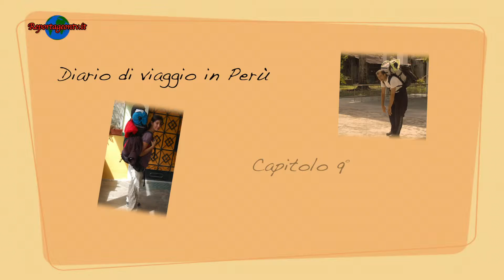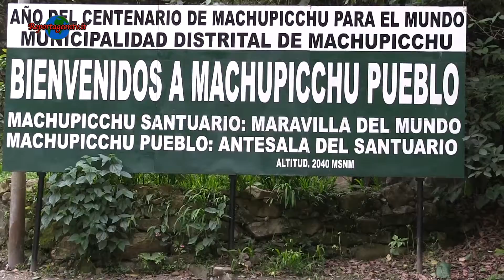9° parte. Video-guida Perù. Aguas Caliente e Machu Picchu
L'ultima parte del viaggio in Perù è dedicata alla visita di quello che è considerato per eccellenza il tempio dell'impero Inca, Machu Picchu. Per raggiungerlo noi abbiamo preso il treno da Aguas Caliente, ma per i più avventurosi esiste la possibilità di fare il percorso Inca a piedi. Una faticosa camminata tra i più straordinari villaggi rurali della zona. Una ragazza inglese che abbiamo conosciuto sul lago Titicaca ci ha detto che è stata un'esperienza molto gratificante e ricca di emozioni che quindi vi consigliamo di provare.